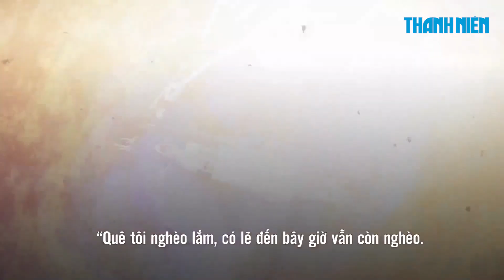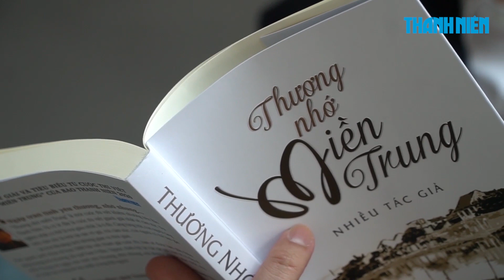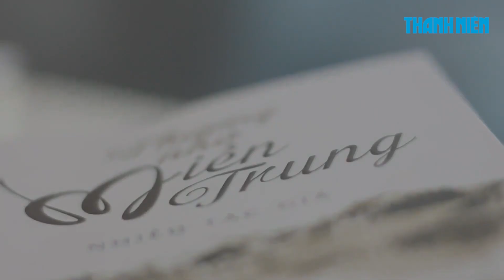Thương nhớ miền Trung - thương về miền ký ức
Sau hơn 4 tháng diễn ra, cuộc thi viết "Thương nhớ miền Trung" đã nhận được sự quan tâm, tham gia và dõi theo của đông đảo bạn đọc trong lẫn ngoài nước. Trong số hơn 1.000 bài viết được gửi về cho chương trình, thiên tai - lũ lụt và hình người người mẹ miền Trung là những chủ đề được nhiều tác giả lựa chọn nhất để nói về miền Trung.

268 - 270 Nguyễn Đình Chiểu, Phường 6, Q.3, TP HCM